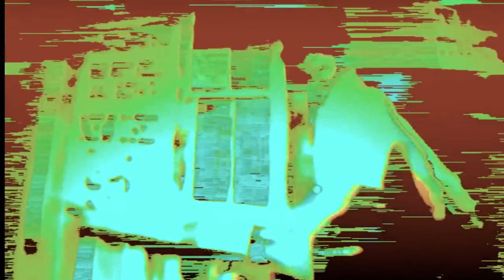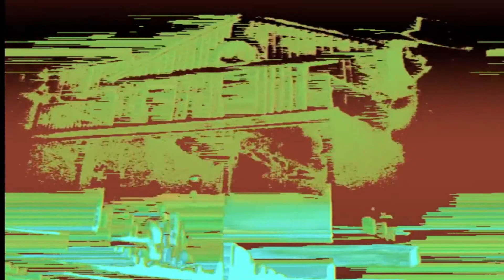Saguaro | A Small, Good Thing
Slim Westerns